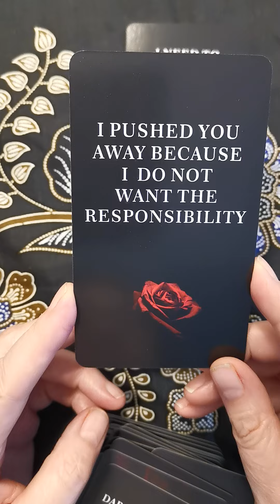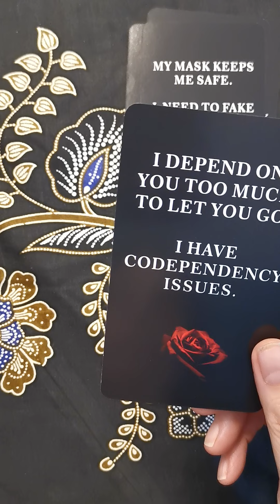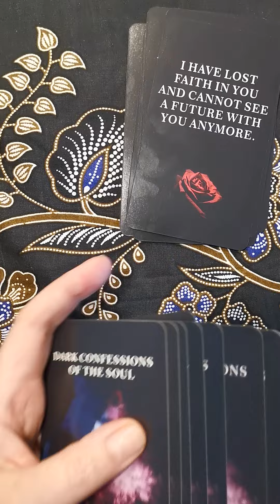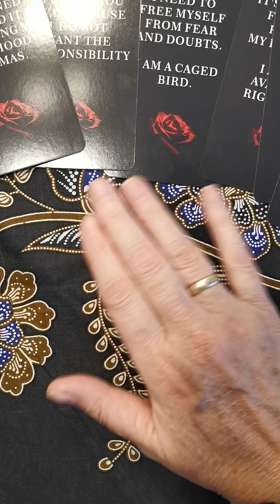De duistere bekentenissen van je soulmate of tweelingziel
Ik neem  geen persoonlijke readingen aan vanwege vakantie tijd